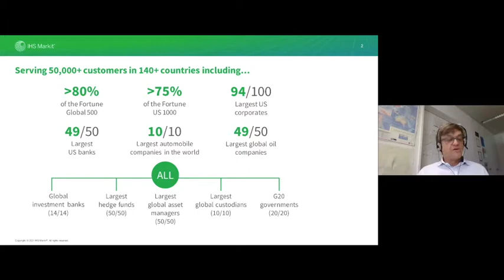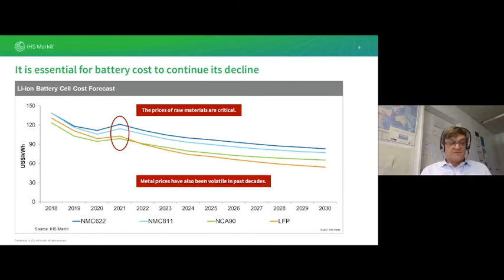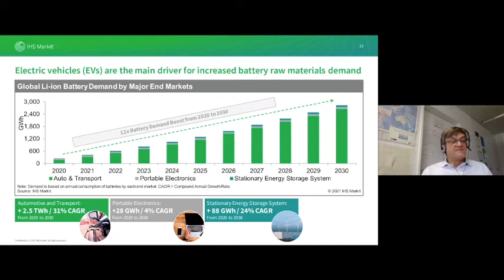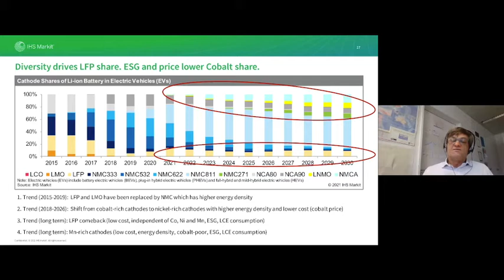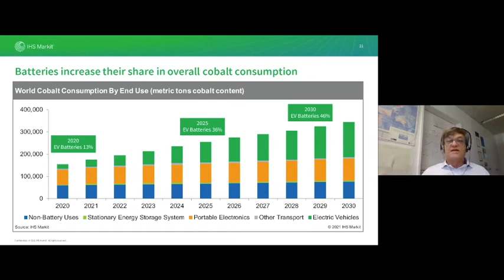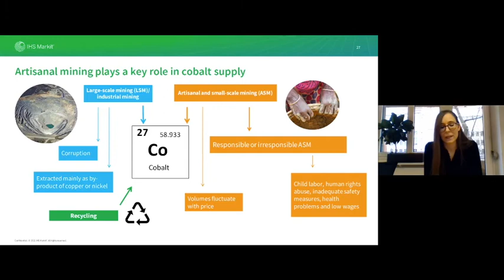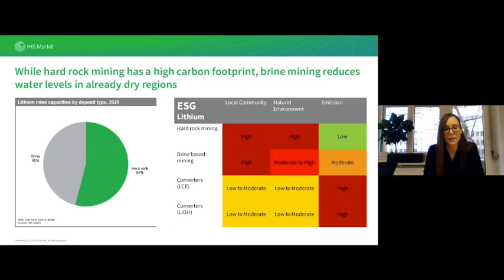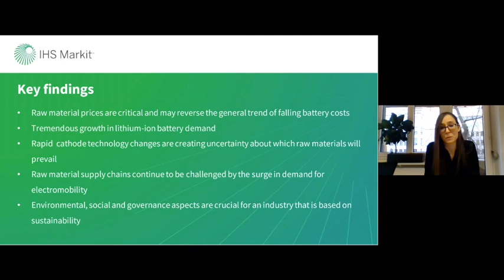How Secure is the Supply of Raw Materials